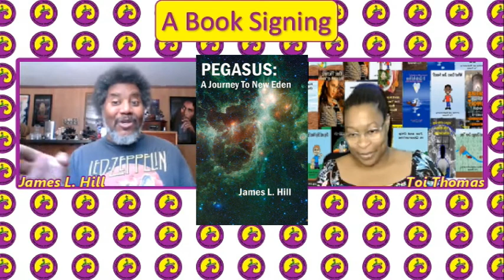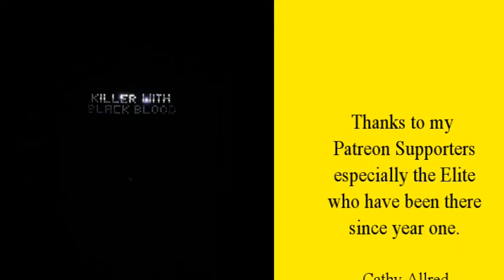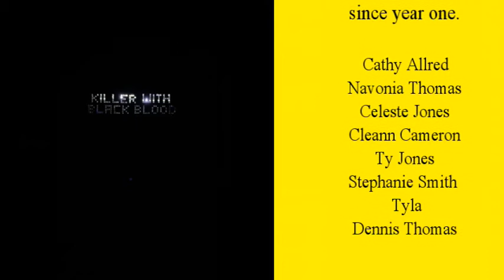Read Local Show S1E4 James L. Hill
James L Hill is a prolific storyteller writing crime stories, fantasies, and science fiction, with a slant on the dark side of life. Killer With A Heart is the first adult crime novel in the Killer series for Bulletproof Morris ‘Mojo’ Johnson. The Emerald Lady is the first in the fantasy Gemstone Series. Pegasus: A Journey To New Eden, his science fictions deal with the emotional effects of technology, and answers the question, “How do I feel about nuclear war?”
Introductions 0:42
On The Bookshelf 1:13
The Open Book 8:25
A Book Signing 18:40
Don't Judge a Book 38:58
Credit 46:55
-The Emerald Lady
-Killer With A Heart
-Pegasus: A Journey To New Eden